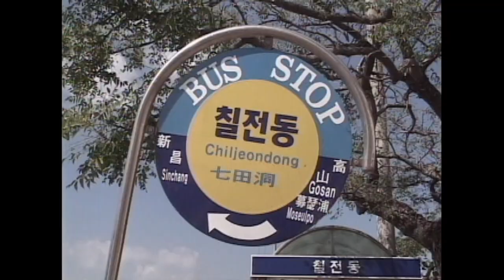[제주 4.3 그날의 기억] 4.3증언 _ 한경면 고산리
4.3증언 _ 한경면 고산리